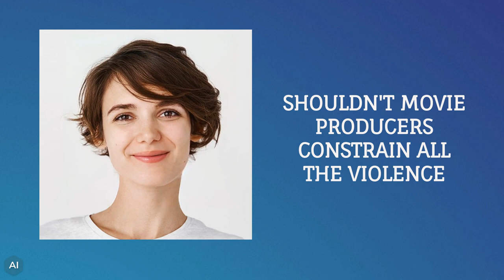Constrain the Violence